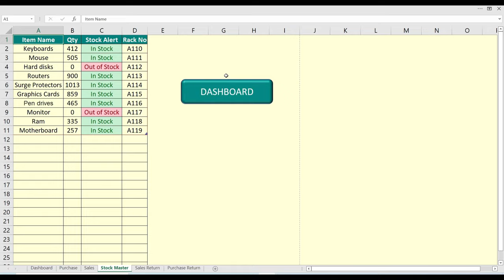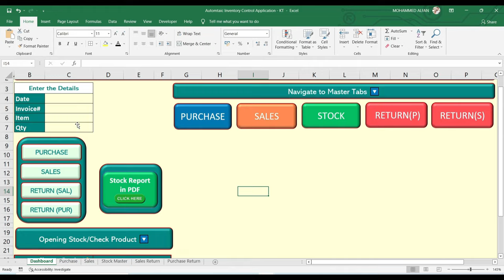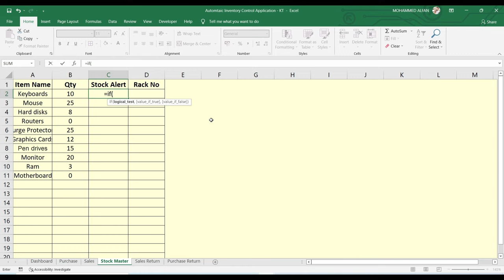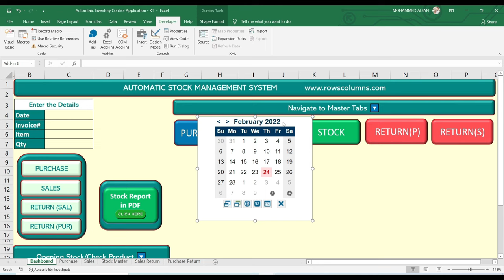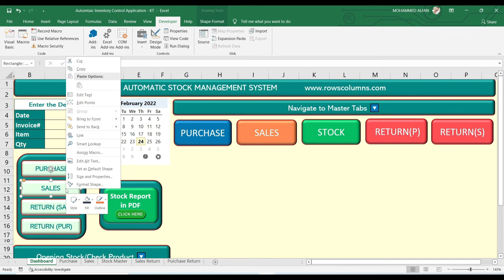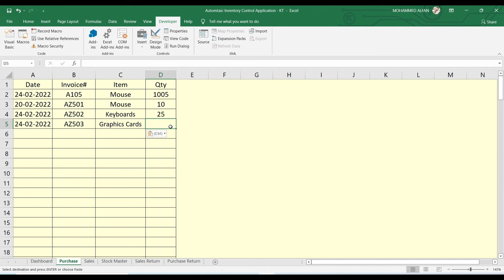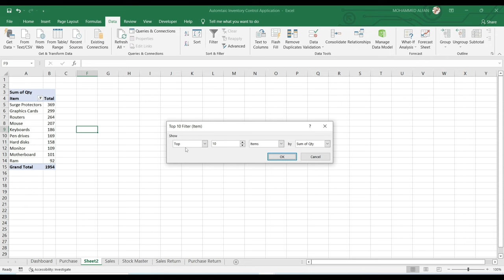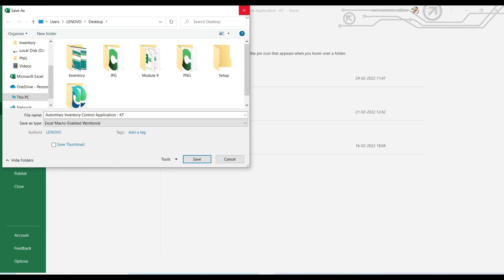Template for Stock [ Inventory ] Management in Excel || Excel Malayalam Tutorial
Stock [ Inventory ] Management in Excel - Stock Maintain in Excel ( Malayalam ) - Stock Register In this video you will learn how to manage stock in excel with inventory management - If you need to maintain stock in excel then this Fully Automatic Stock register will help you to manage sale, purchase, sales return, purchase return and inventory of stock. You can use this as Stock register template in excel to maintain your automatic stock report.

If you want to find out more about how to learn excel in Malayalam or excel Malayalam tutorial, you must

This YouTube channel is managed by Mohammed Alfan Excel is one of the most widely used and powerful programs in the world. It is used in every sector and industry, from small businesses with only a few employees, to large multinational companies. In this video, Mohammed AlFan, who is a skilled Excel user, shows you how to create a simple, but effective spreadsheet. He goes through many useful tips and tricks that will help you build a successful spreadsheet. learn excel in English by watching this video, as it will teach you how to use the excel program in a short amount of time. People who searched for learn excel in Malayalam likewise searched for excel Malayalam tutorial in on YouTube, as most professionals are not getting the simple excel tips and tricks through other Channels.